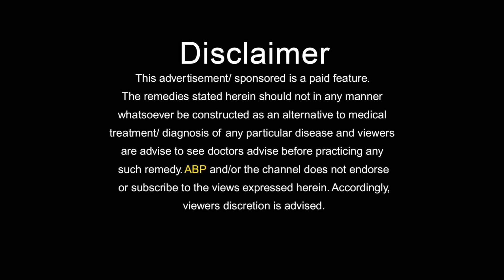जोड़ों के दर्द में समय से नहीं दिया ध्यान हो सकती है ये दिक्कत JOINT PAIN RELIEF